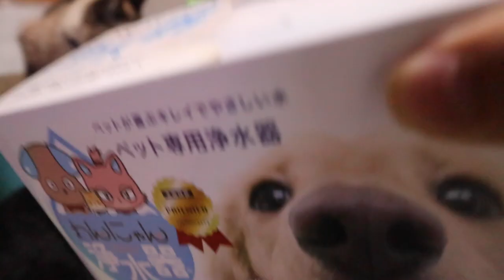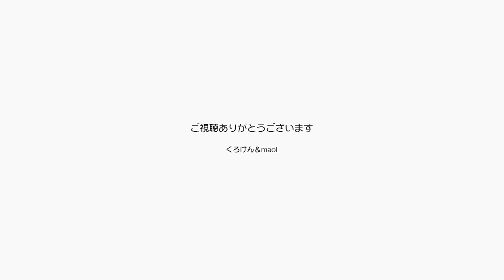ジャンくんの膀胱結石を食い止める新兵器頂きました【Jean & Pont 3189】2023/4/17 保護猫ジャンけんポン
今住んでいる地域の名水が実は結石のできやすい硬水系（他のものに比べて若干）だという話を耳にして、出来ることはなんでもしてみようということでこの浄水器を狙っていました。
が、いつもジャンくんポンちゃんを大切に思ってくれている方から今日届きました！
ありがというございます、このご恩は必ず何かの形でお返しします。
この「わんにゃん浄水器」の効果は数ヶ月後にわかると思います。